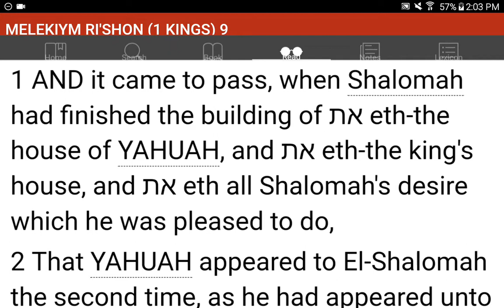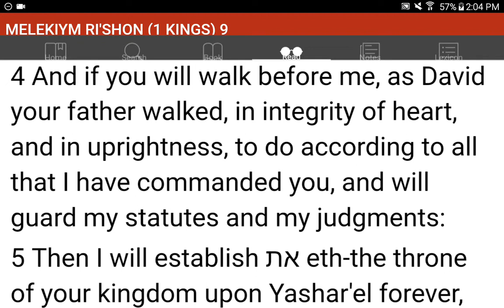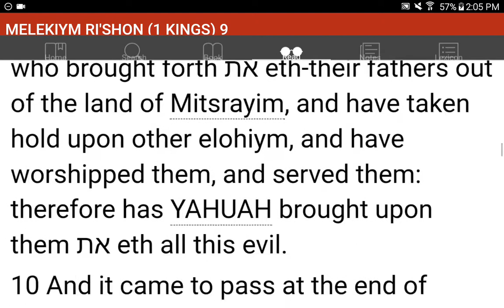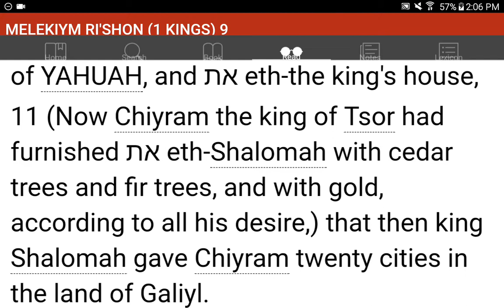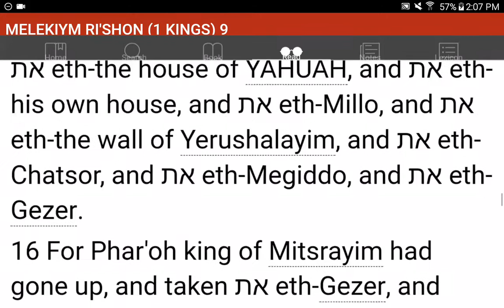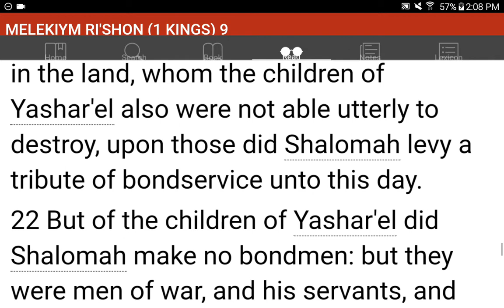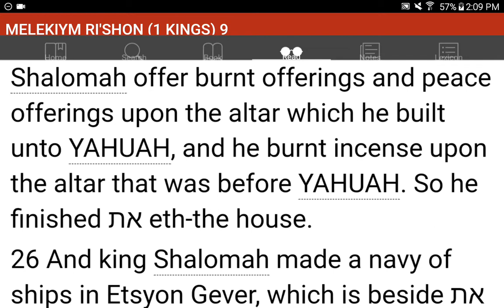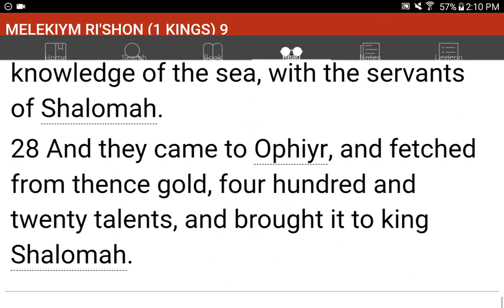💜h?™ "What's the MOST HELPFUL & SIMPLEST WAY that WORKS?"™ GIVE 1P/Month NOW! GCash